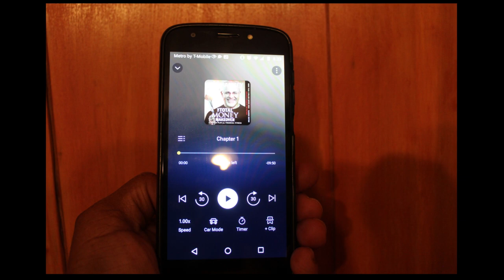How To Make Money Offering Free Trials With Amazon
In this video I share how you can make money with Amazon Audible Plus. If you are interested in learning how to make money with Amazon Audible Plus then I recommend that you watch this video.

To join the Amazon Audible Plus Program: